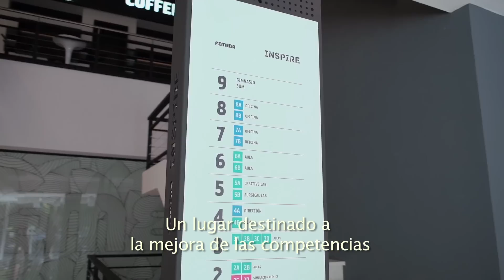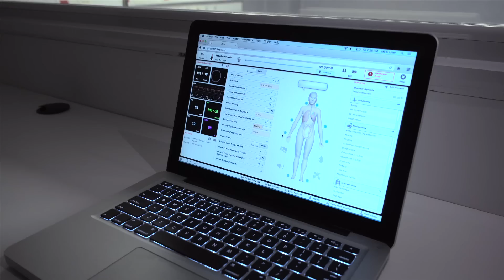Inspire. Centro de Simulación FEMEBA